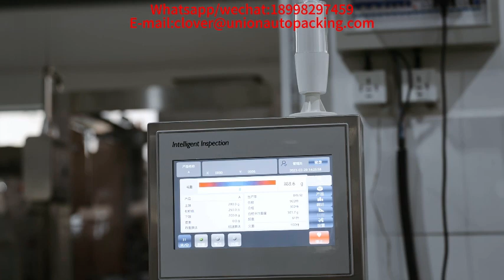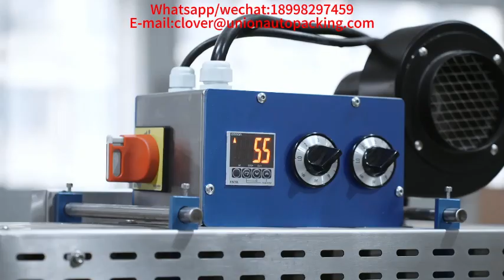automatic Honey processing filling line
Guangzhou Union Packing Co., Ltd manufactures & provides packaging machines & Packaging film/bags located in Guangzhou, China.
We adheres to the guidelines of "customer satisfaction, business sustaining, excellent quality and expansion and innovation".